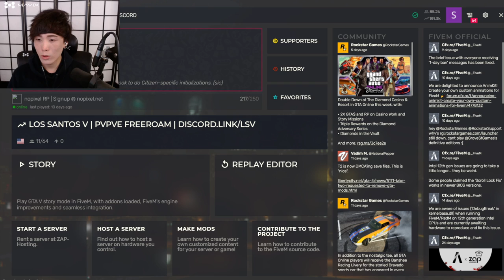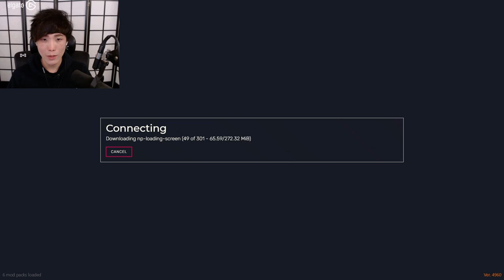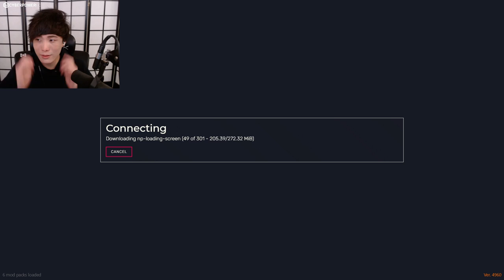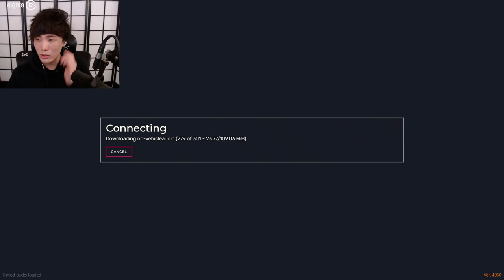"MoBa Gaming" Sykkuno"(Part.2) nothing wild happening Today Gta rp nopixel is Back ^_^ 11|22|21